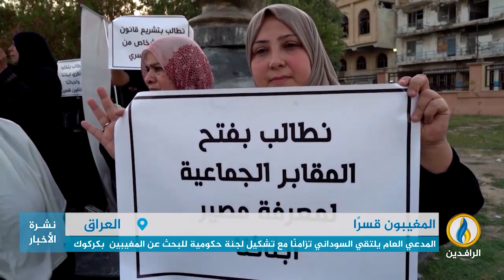تقرير | المدعي العام للمحكمة الجنائية الدولية يتجاهل المغيبين بسجون الميليشيات أثناء زيارته للعراق